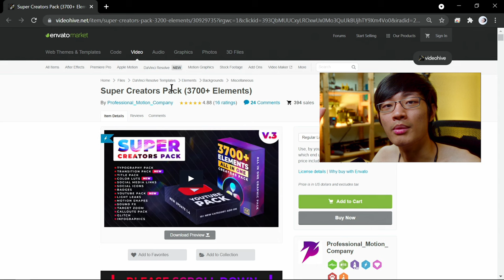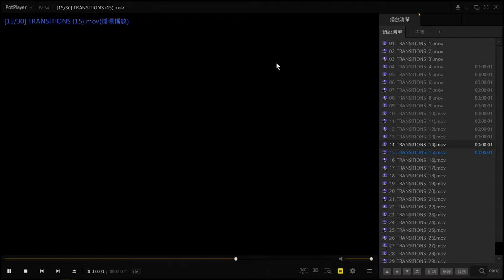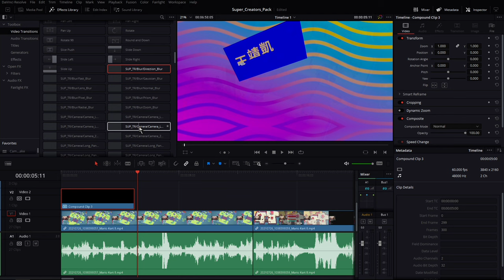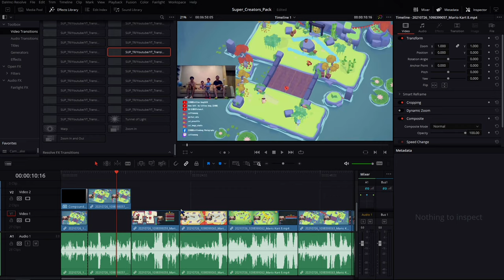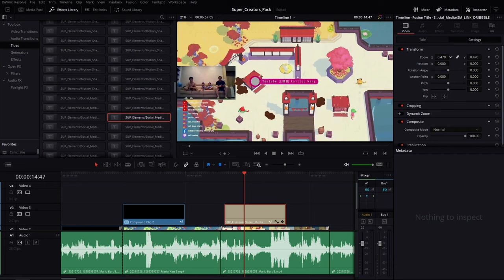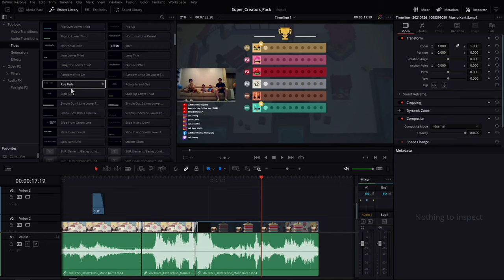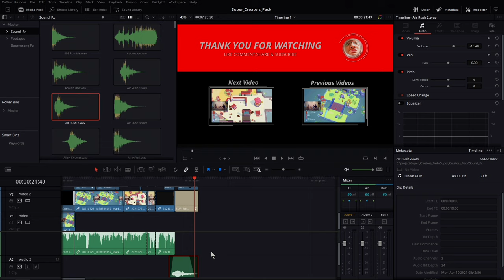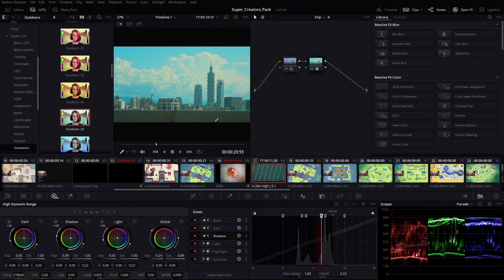剪輯師必備 轉場 片頭 字卡 特效素材 一次滿足 素材包推薦 實際使用 Davinci Resolve 免費剪輯軟體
轉場 片頭 字卡 動畫 特效 一次滿足 YouTuber 組合包 For免費剪輯軟體Davinci Resolve
剪輯師必備 轉場 字卡 片頭 特效 動畫 組合素材包 分享 實際使用 Davinci Resolve 免費剪輯軟體

如果有關住我的頻道, 我自己是很少用字卡也很少用轉場效果
不是因為我覺得不用, 而是我沒有時間自己去製作
雖然網路上的資源
可以學會各種不同的轉場 動畫 字卡等等
但是你永遠學不完的~
省時間學不需要的東西, 花時間在真正的故事表達與剪輯
公司提供 我沒有收半毛錢 我只覺得這個東西值得推薦
從我之前做的動畫字卡變成這樣
我自己做的轉場效果變成這樣
下載連結在下方
有興趣就去他們網站看一下
接下來我們要來深入的帶大家看看如何使用還有我最喜歡的效果分享

連結不是業配 我不會收到任何錢
影片中用的剪輯包的連結